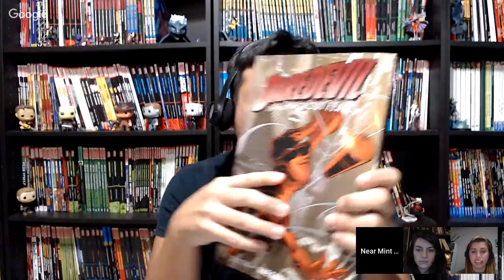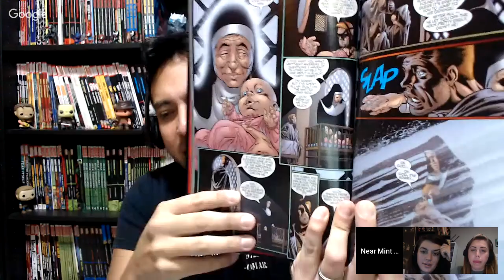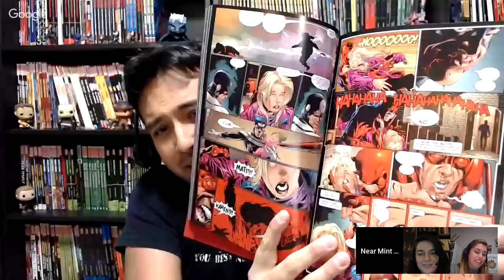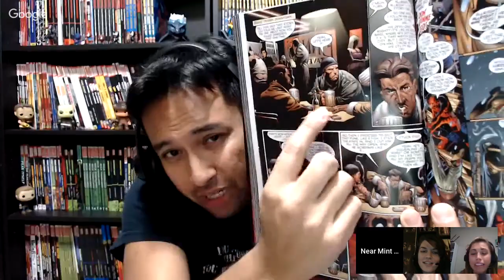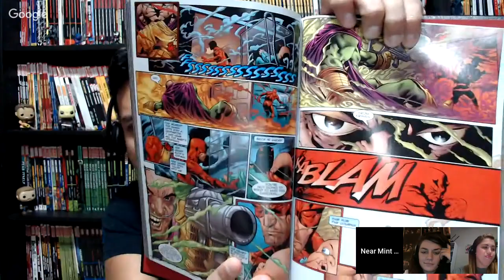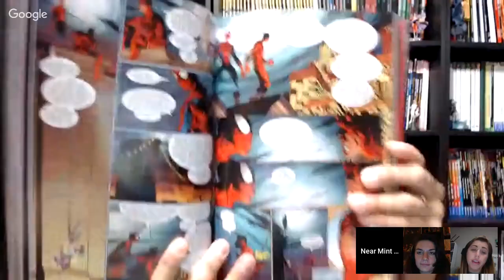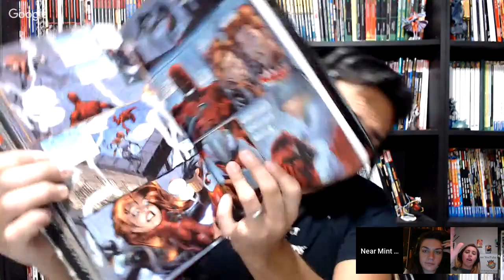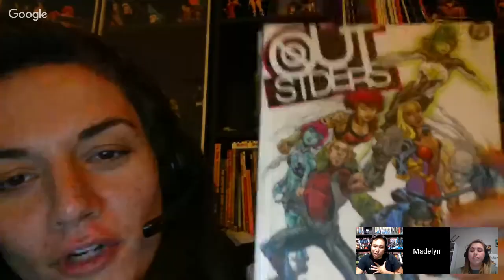Old Reader, New Readers: Daredevil Guardian Devil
On an all-new Old Reader, New Reader, join Amanda, Maddie and Omar as they talk about Kevin Smith’s Guardian Devil. Join us and see if the Devil of Hell’s Kitchen has caught Amanda and Maddie’s eye.